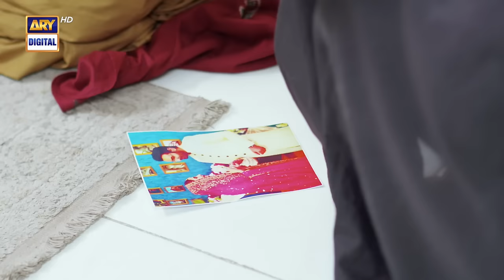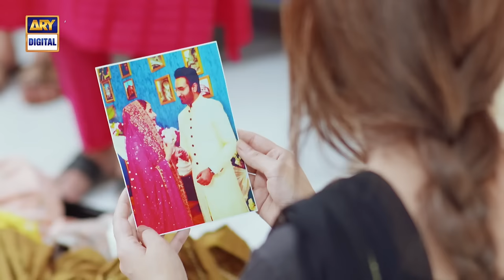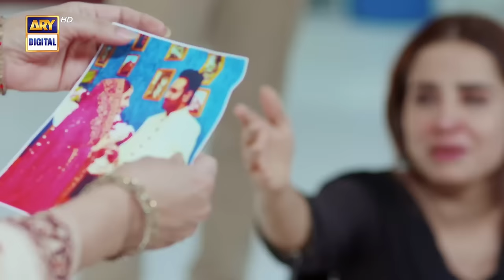Tum Bin Kesay Jiyen Episode 39 | Emotional Scene | ARY Digital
NEW! Ramzan Timing : Watch Tum Bin Kesay Jiyen Wednesday to Sunday at 10:00 PM ARY Digital

Tum Bin Kesay Jiyen Episode 39 | Saniya Shamshad | Hammad Shoaib | Junaid Jamshaid Niazi | 4th April 2024 | ARY Digital Drama

Cast:
Saniya Shamshad,
Hammad Shoaib,
Junaid Jamshaid Niazi,
Rubina Ashraf,
Shabbir Jan,
Sana Askari,
Rehma Khalid,